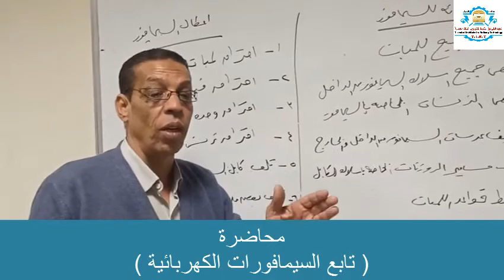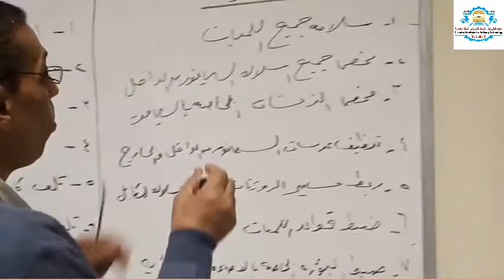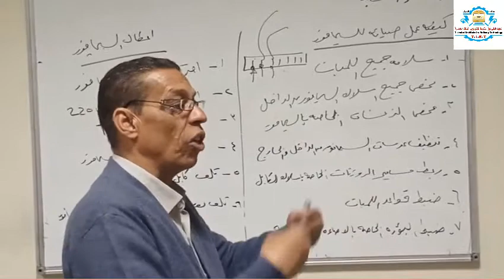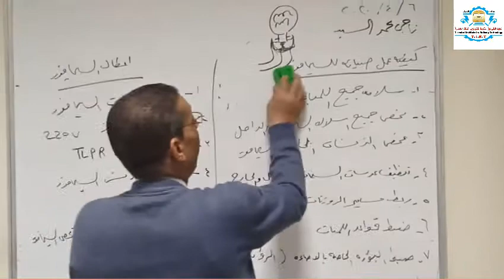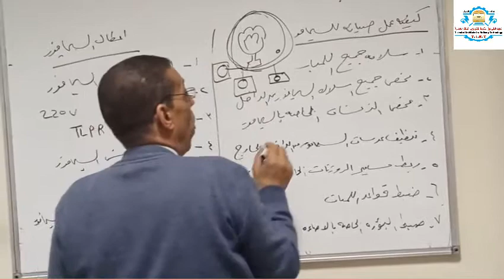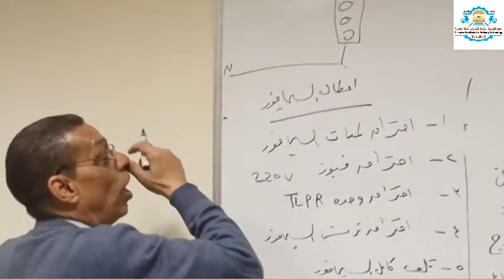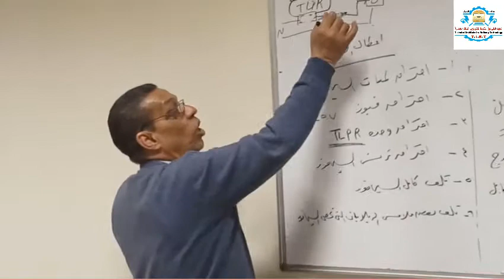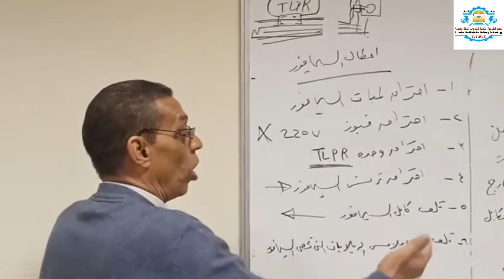تخصص تكنولوجيا الاشارات الكهربائية محاضرة رقم (3) جزء رقم (2)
محاضرة الاشارات الكهربائية بعنوان السيمافورات الكهربائية
يحاضرها الاستاذ / ناجى محمد السيد